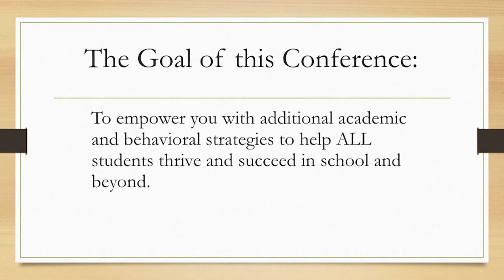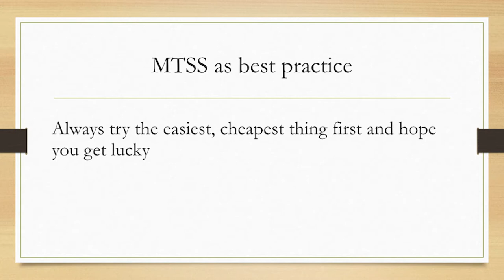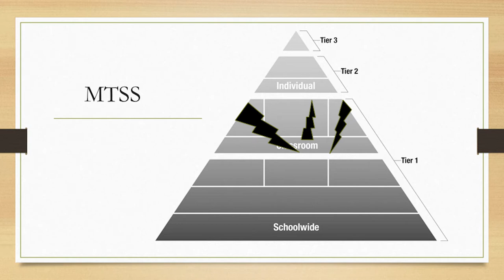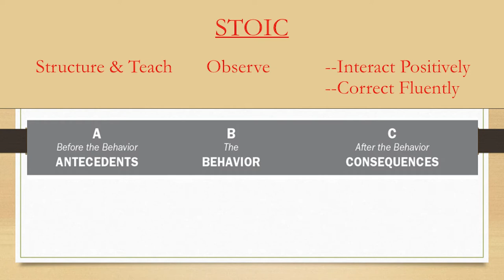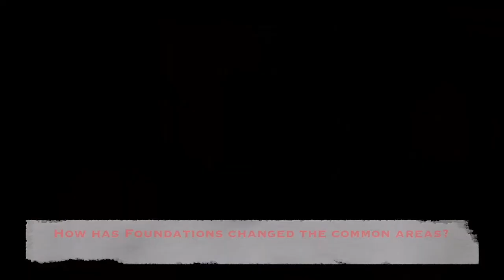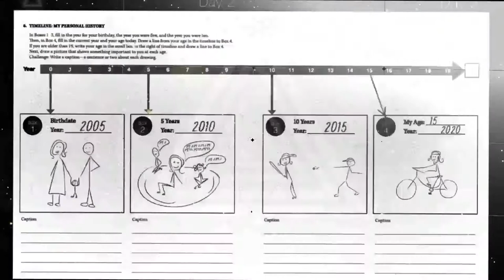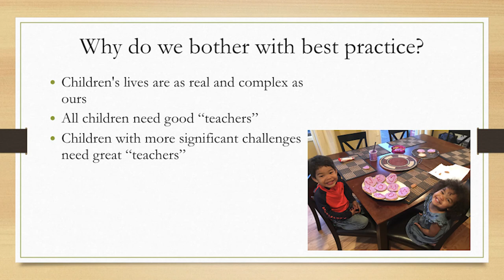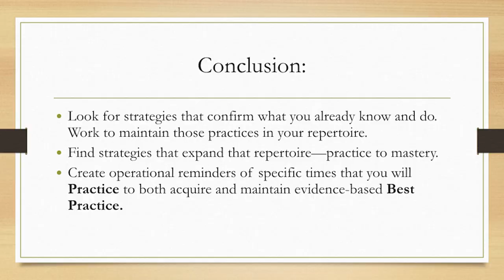2017 Safe & Civil Schools Keynote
Randy Sprick delivers keynote at 2017 Safe & Civil Schools National Conference